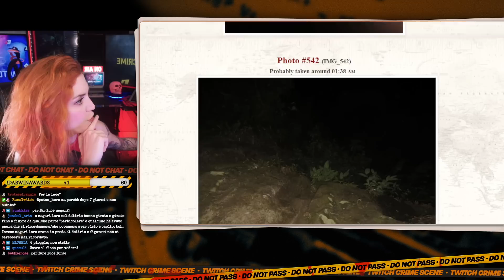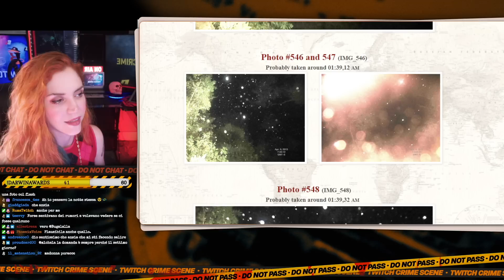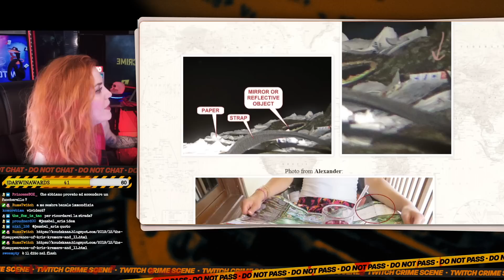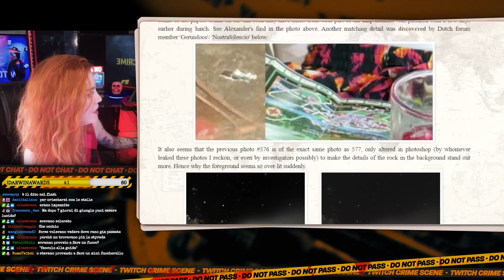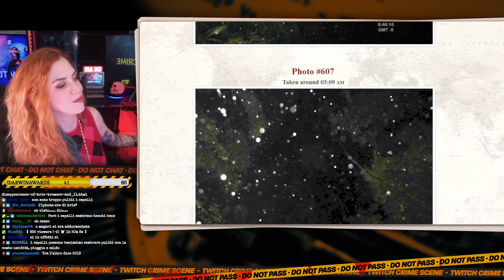KRIS E LISANNE SCOMPARSE A PANAMA: QUELLE FOTO INQUIENTANTI | True Crime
La storia di Kris e Lisanne, due studentesse in vacanza a Panama e disperse per giorni nella giungla, è una tra le più angoscianti storie che mi sia capitato di raccontarvi.
Secondo voi cosa è successo veramente alle due ragazze?